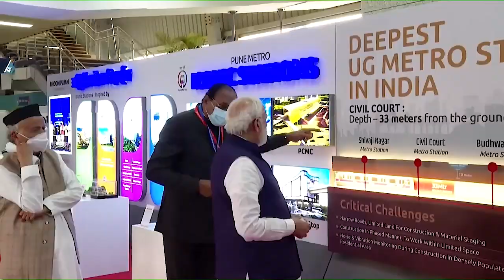Hon PM Narendra Modi ji inaugurated PuneMetro Rail Project | Devendra Fadnavis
🚉12 km stretch of the total 32.2 km
🚉₹11,400 crore project!
Wonderful gift to Punekars & it is a momentous occasion of fulfilling our commitments !
Hon PM Narendra Modi ji inaugurated PuneMetro Rail Project for which he himself laid foundation stone in 2016.